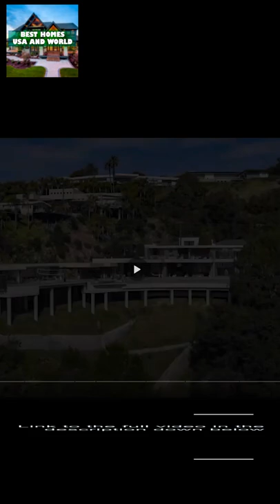Inside a $72,500,000 Hollywood Hills MEGA Estate with Incredible Amenities! Shorts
This week we toured a newly constructed modern estate located in the coveted Bird Streets neighborhood of the Hollywood Hills!

Property: The Flicker Estate
Specs: 9 Bedrooms, 14 Baths
24,000 sq ft interior space / (2229 sqm)
1 acre lot / (4046 sqm)
Listing Price: $72,500,000
Listed by: Branden Williams (DRE# 01774287), Rayni Williams (DRE #01496786) & Kurt Rappaport (DRE#01036061)

Listing Description: " “Flickering” flames perched on the hills of the Bird Streets await you at this newly constructed 9 Bedroom/14 Bathroom masterpiece. Take in the stunning exterior with nearly 500 feet of frontage, virtually unparalleled in the Bird Streets.Through the front door is a show-stopping chandelier, peppered with flowing fountains in all directions that compliments the breathtaking views just beyond. Spacious 13 foot high formal living area includes just one of many natural earth-tone stone multi-leveled fire features in this home & leads you to the finest Italian Arclinea crafted kitchen with floating herb garden & spectacular European crafted Crystal Antler inspired wine room. The expansive decks blend seamlessly into the home to create an iconic indoor-outdoor living space allowing you to enjoy multiple city skyline seating areas, intimate sunken 18 foot fire pit, over 100 foot long draping infinity pool, gigantic 30 person Jacuzzi Spa, floating creamy white sand volleyball court, and jaw-dropping views. Primary suite includes a separate reading vestibule, 1,500 square foot private balcony with an outdoor Jacuzzi and several inviting fire pits, titanium polished travertine spa-quality bathroom with dual soaking tubs overlooking the city, expansive his and her Italian designer closet. All the amenities you need and more – Massive home office "command center" to run your entire enterprise from, theater-quality grand screening room, hookah lounge, fitness center, panic room, meditation room, shoeshine area, and much more. Make sure to bring comfortable shoes to your showing as there is so much ground to cover, between the amenities and endless views, you will never want to leave your sanctuary in the sky!"

Camera Gear used in the Video and Edit:

My favorite books: